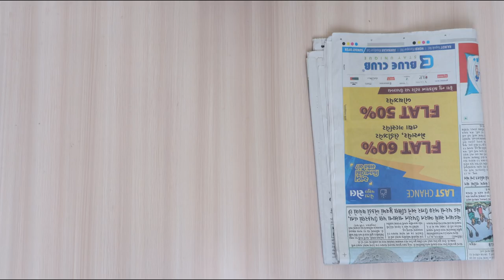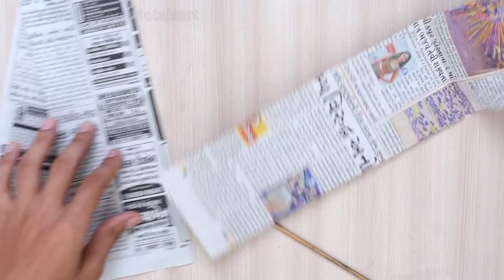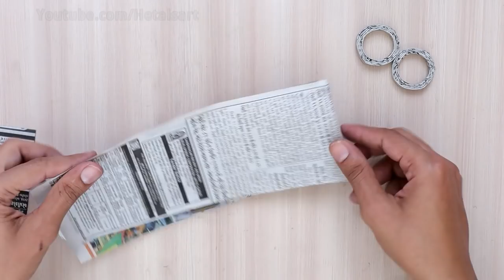Best Out of Waste || Waste Material Craft Idea || DIY Recycled Tin Can Craft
Hello everyone,
In this video, we have shown a best out of waste craft idea of waste can to make decorative flower pot. You can also try this craft idea to decorate your home.

If you have any feedback or suggestion regarding video, let it share in comment. Your opinion is always appreciated.